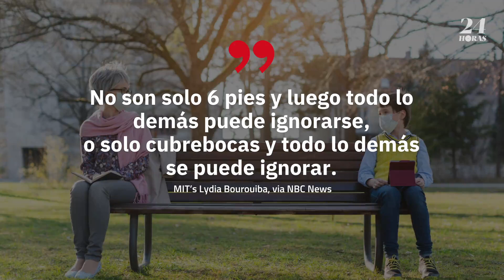Distancia de 6 pies puede no ser suficiente para protegerse del Covid-19, señala estudio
Un informe publicado en "BMJ" encontró que se necesita una distancia de más de seis pies en interiores con poca ventilación, en grandes multitudes donde hay contacto prolongado y sin mascarillas.